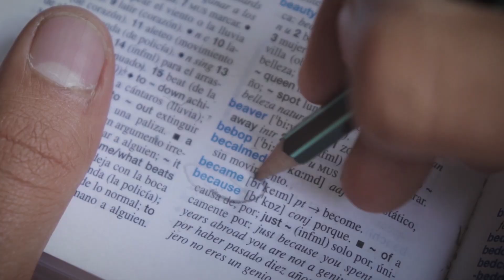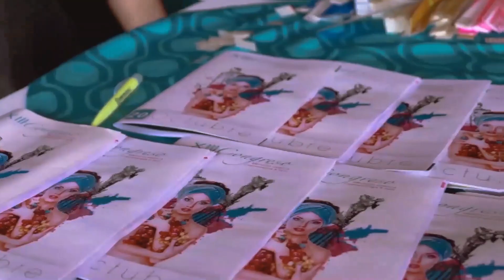Monchis Films Show Reel (2019)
Este video muestra lo mejor del trabajo de Mateo Zambrano-Monchis Films.